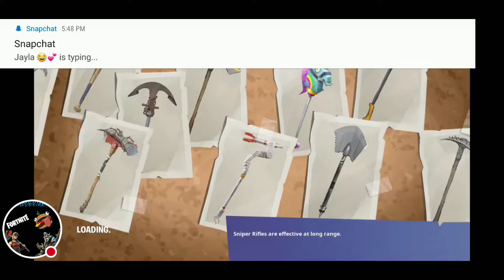Late Sunday Stream ..